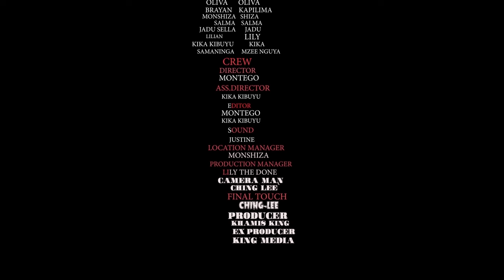MZEE NGUYA [ FULL MOVIE ] [ HORROR]